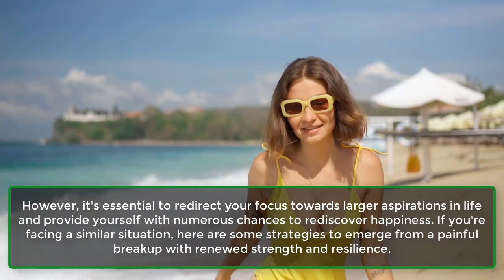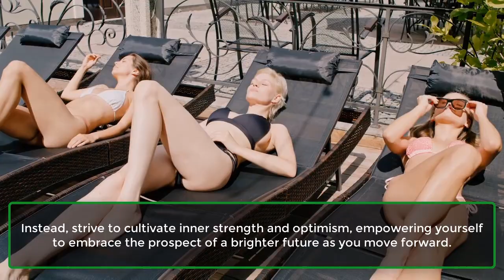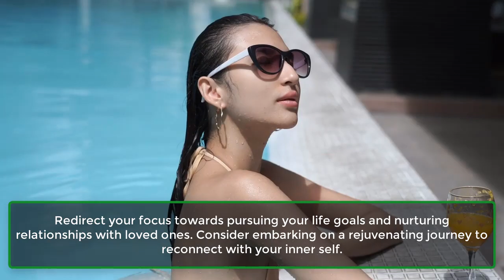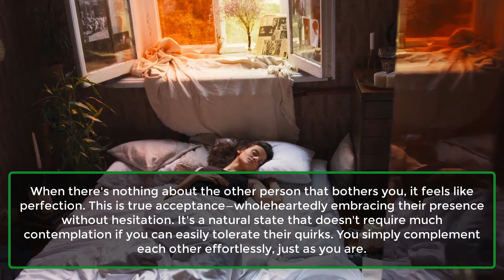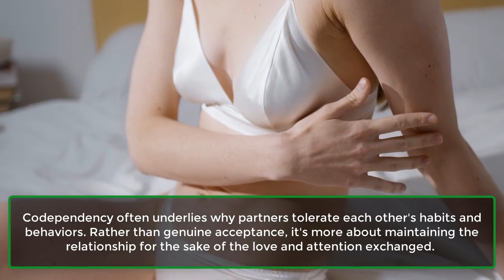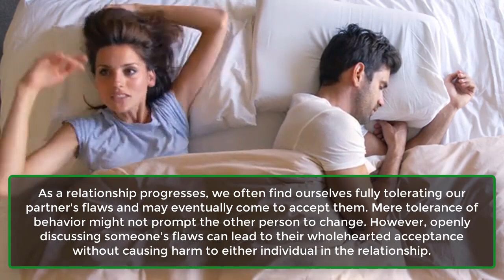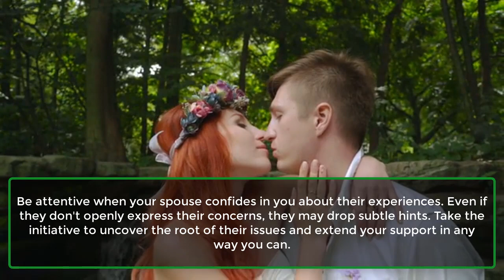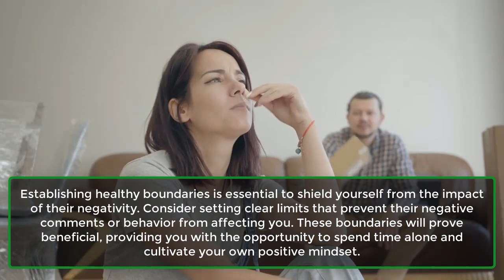Know All About Tolerance Vs Acceptance In Relationships | Psychological Facts | Psychology Facts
Tolerance and acceptance are pivotal in any relationship. While you might be willing to tolerate certain behaviors, true harmony is achieved when you can wholeheartedly embrace someone for who they are.
Tolerance may imply enduring certain flaws without genuine acceptance, whereas acceptance entails embracing someone unconditionally. The distinction between these concepts is subtle but significant, particularly within the context of relationships. Here are eight key differences you should be aware of.
1. All Are Individuals.
2. Love Them For Who They Are.
3. Respecting Each Other's Needs.
6. Judging.
5. Codependency.
6. Faults.
7. Change.
8. Time Together.